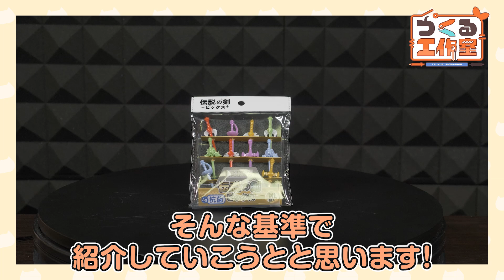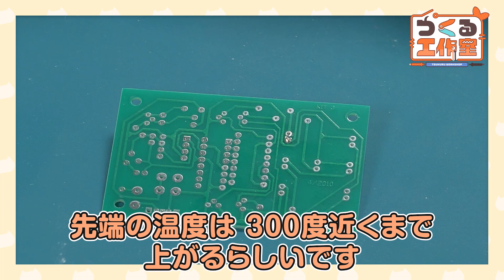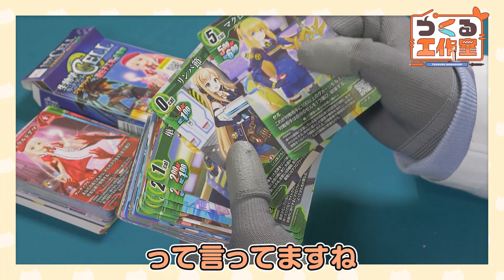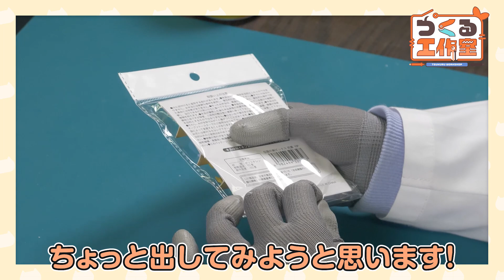コスパ大爆発！！はかどりまくる100均ガジェットおしえたる！【ライヴラリ/図月つくる】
100円ショップの最高なメンバーを紹介するぜ！🔧

つくるへのおたよりやプレゼントは

〒111-0056
東京都台東区小島2-14-4
桂昇新御徒町ビル7F
株式会社ゆにクリエイト
図月つくる　宛

まで！